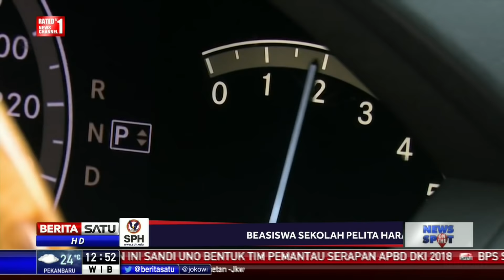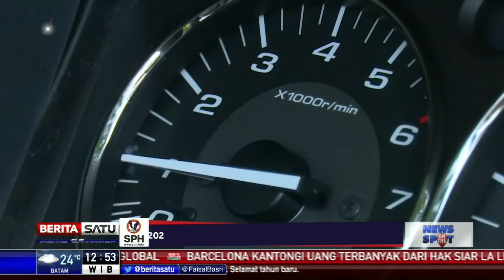Hari Ini Paspampres Genap Berusia 72 Tahun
Pada Rabu (03/01/2018) hari ini diperingati sebagai hari lahirnya Pasukan Pengamanan Presiden atau Paspampres. 72 tahun lalu Presiden Soekarno memutuskan pemindahan Ibu Kota dari Jakarta ke Yogyakarta. Sejumlah pejabatpun diboyong pindah ke Yogya dengan kereta api. Perjalanan itu mendapat pengaman khusus dari sekelompok pemuda yang selama ini mengawal dan melindungi Presiden.

Facebook.com/BeritaSatuTV
Youtube.com/BeritaSatu